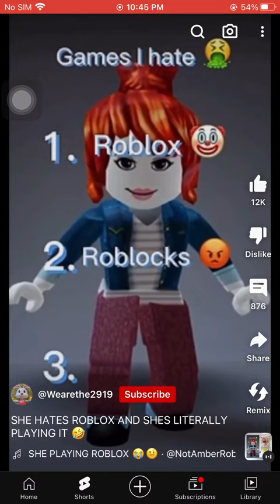the bacon girl hates roblox but she is playing roblox